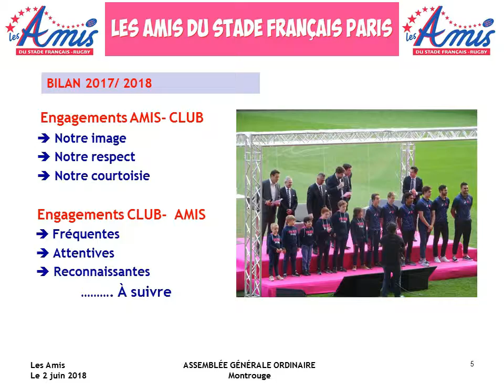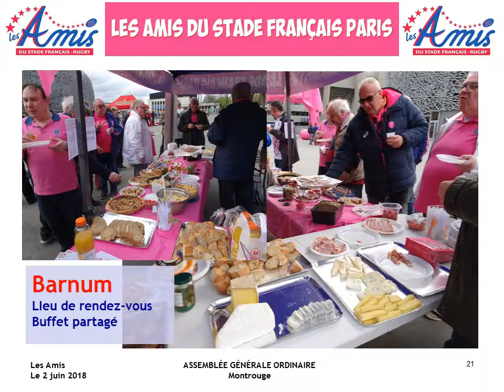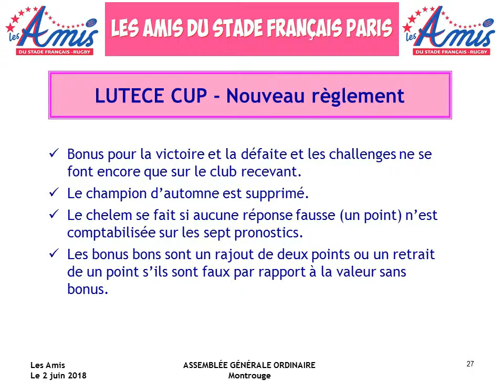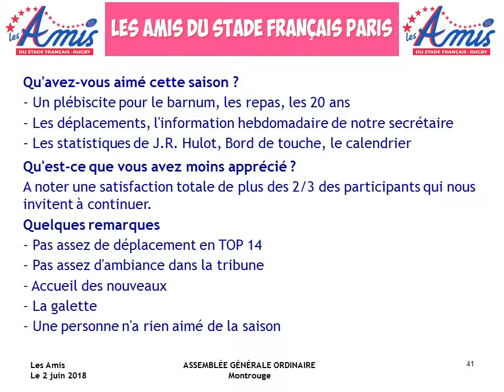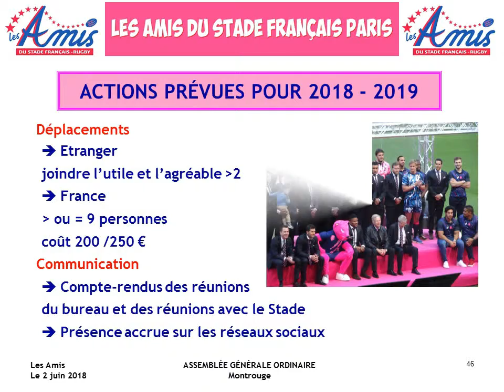2 juin 2018 - Assemblée générales 2018 des Amis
Présentation Assemblée générales des Amis du Stade Français Paris, le 2 juin 2018